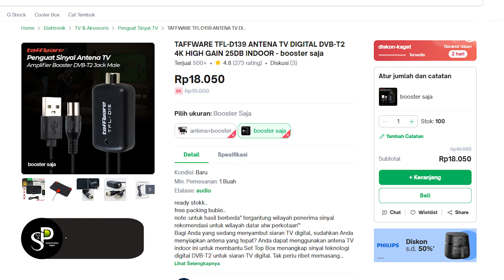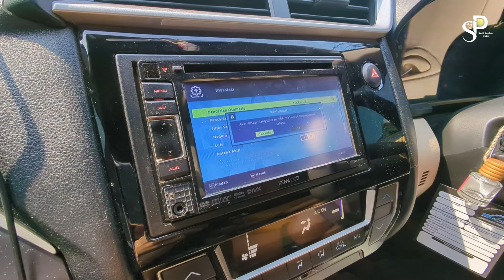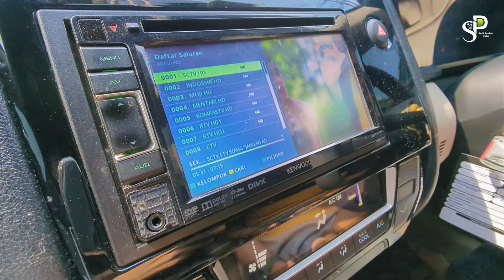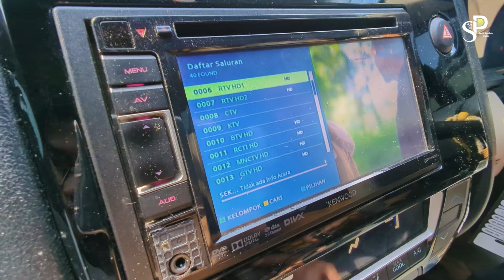Tower BTS Bisa Mempengaruhi Jumlah SIaran TV Digital?! Mari Kita Buktikan!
Tower BTS Bisa Mempengaruhi Jumlah SIaran TV Digital?! Mari Kita Buktikan!, oke jadi kemarin ada beberapa pertanyaan bahwa tower bts bisa mempengaruhi jumlah siaran pada tv digital, apakah benar seperti itu. Tonton video ini sampai habis ya sob.

Dukung SPD dengan Like Komentar dan Share yah. Terimakasih.

Order Pasang Parabola & Antena TV Digital